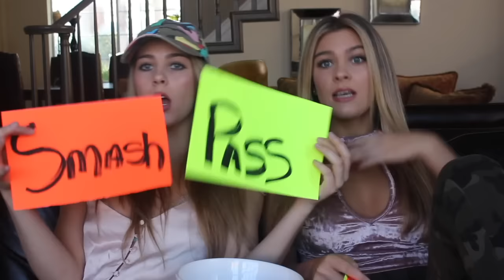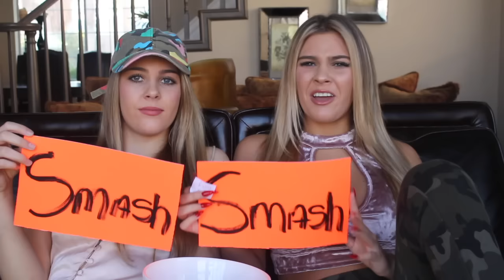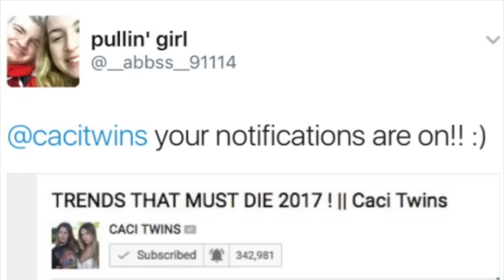smash or pass ( YouTubers Edition)